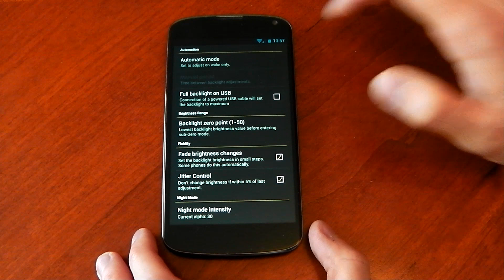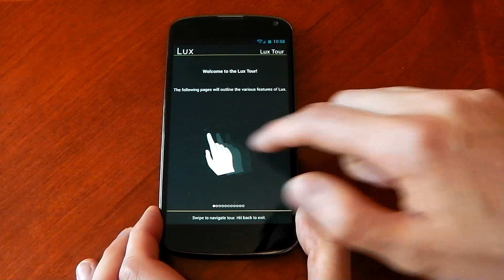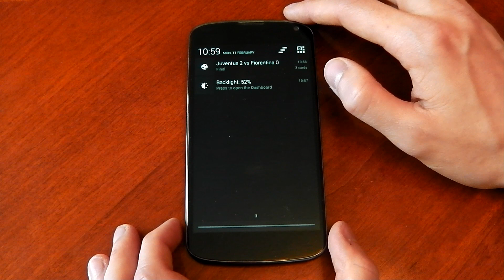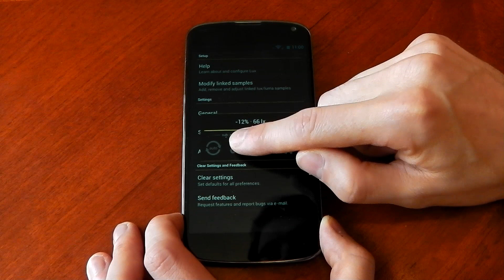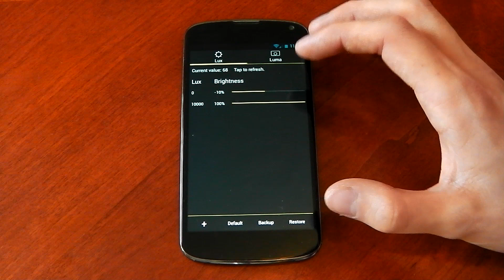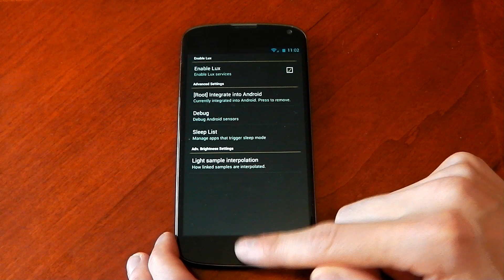Android App - Lux - Auto Brightness Alternative